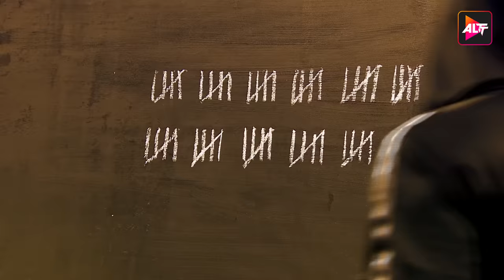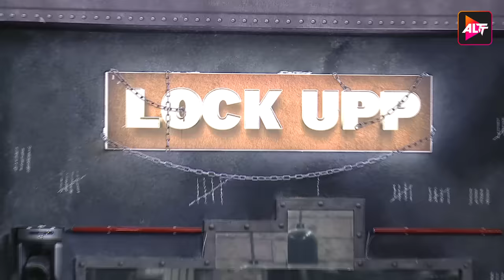LOCK UPP - Episode 56 (Part 1 ) Munawar Faruqui, Prince Narula, Shivam Sharma, Payal Rohatgi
"Lock Upp" is a 24*7 captive reality show which has 16 celebrities locked inside queen Kangana Ranaut’s jail. In this badass arena, the kaidis will perform a slew of atyaachaari khels which will go on for 72 days. The contestants who are Locked Upp include renowned actors, comedians, sportswomen, just to put it simply, people from all walks of life, who have hit the headlines for some of the controversies revolving around them. The confirmed stars who are a part of the show are Munawar Faruqui, Saisha Shinde, Poonam Pandey, Babita Phogat, Nisha Rawal, Payal Rohatgi, Kaaranvir Bohra, Sara Khan, Siddharth Sharma, Shivam Sharma, Anjali Arora, Ali Merchant, Swami Chakrapani, and Tehseen Poonawalla. It'll be interesting to watch how these contestants will dwell in Kangana's jail which is filled with tasks but deprived of amenities. Importantly: They will be constantly watched through cameras that run for 24 hours. Check out what unfolds once views clash, the past emerges as a storm, and stardom is taken a dig at! Gear up to know all the updates on the Lock Upp reality show, "world's first fantasy metaverse game".
Cast: Munawar Faruqui, Shivam Sharma, Payal Rohatgi, Poonam Pandey, Anjali Arora